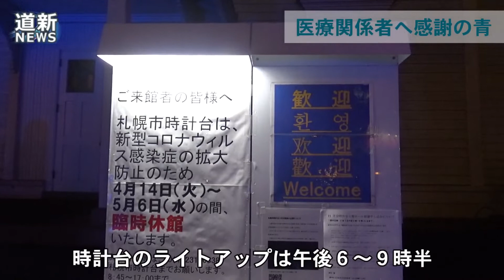医療従事者へ感謝の「青」 札幌時計台でライトアップ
新型コロナウイルスの感染拡大が続く中、医療従事者への感謝の意を示すため、札幌市中央区の札幌市時計台は４月２３日、建物を青く照らす「ブルーライトアップ」を始めた　医療従事者のシンボルカラーの青でランドマークを照らし、医師や看護師らとその家族を激励する。３月に英国・ロンドンで始まり国内外で広がっている。時計台は５月６日まで休館中だが、下村康成館長は「感染のリスクがある中で働く方々へ思いを寄せてほしい」と始めた。午後６～９時半で、５月７日まで毎日行う。さっぽろテレビ塔も６日まで実施する。